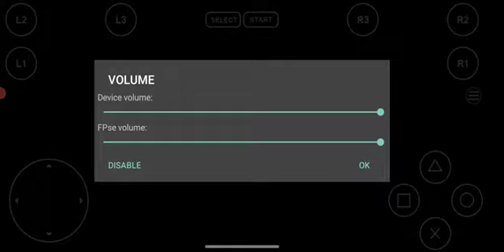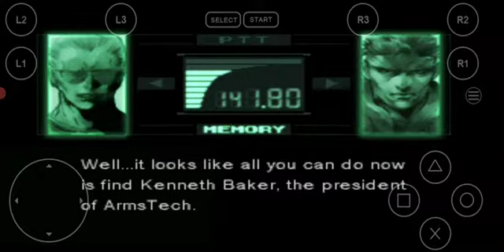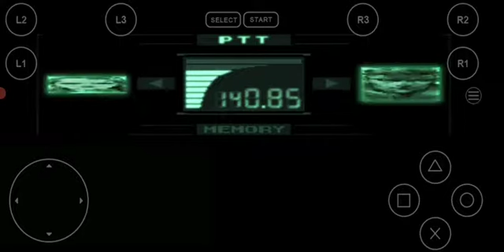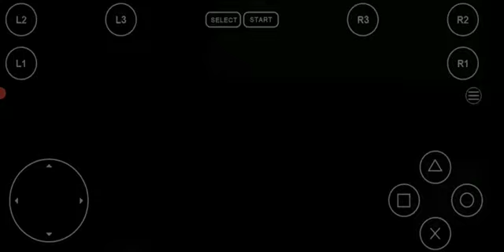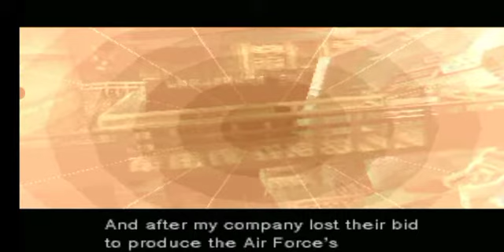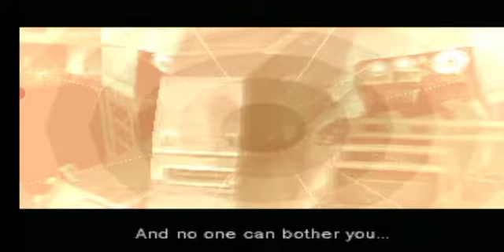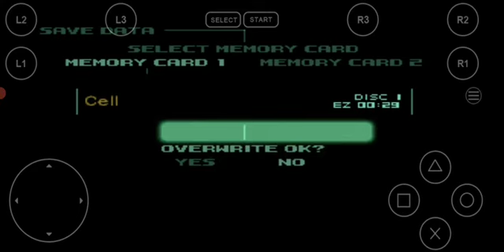Revolver Ocelot | Metal Gear Solid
(tell her SilverStorm Breaker sent you to commision anime/manga art and Anime based and VG based Crafts and jewelry